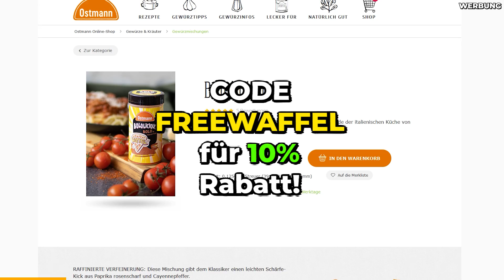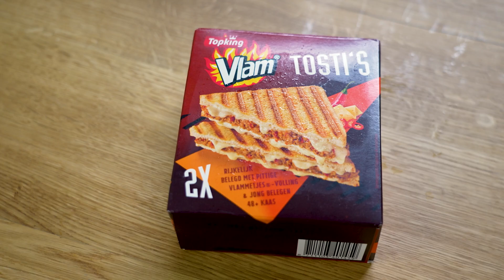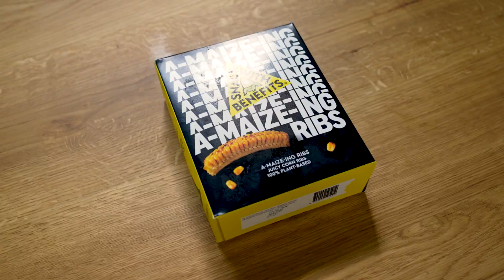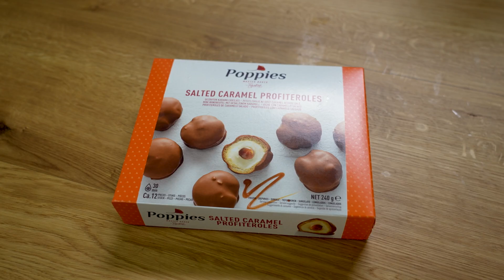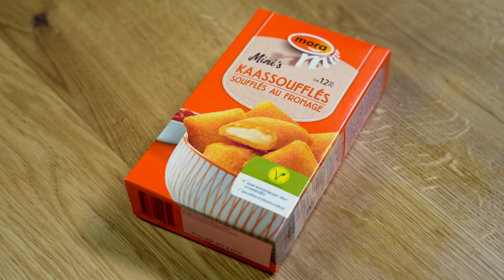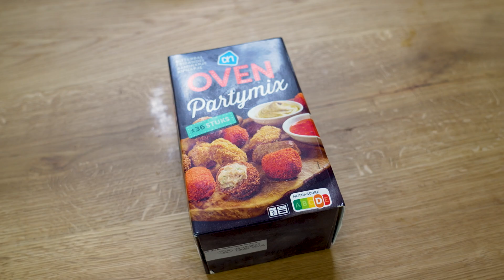1 TAG nur TIEFKÜHLESSEN von ALBERT HEIJN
Supportet mich und meine Partner:
►MERCH**: shop.sturmwaffel.de

Jobs:
►Aktive Ausschreibung:

Equipment-Liste:
♥Waffelbande♥